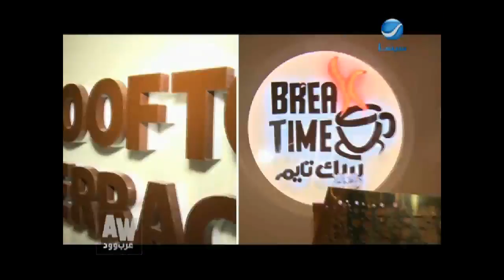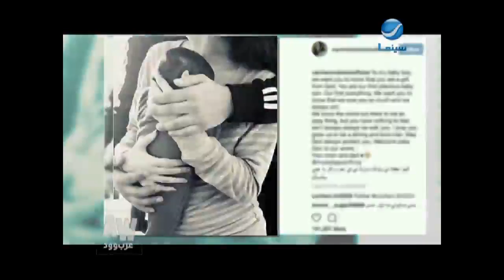عرب وود l الملحن "مصطفى جاد" يطمئن الجمهور على كارمن سليمان .. لقاء خاص معه